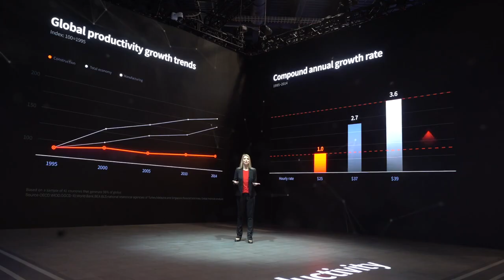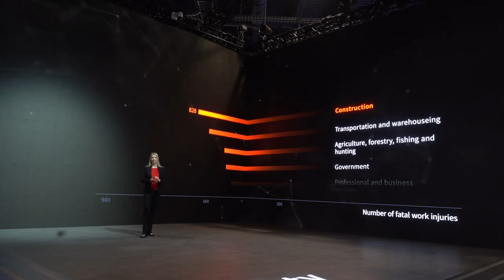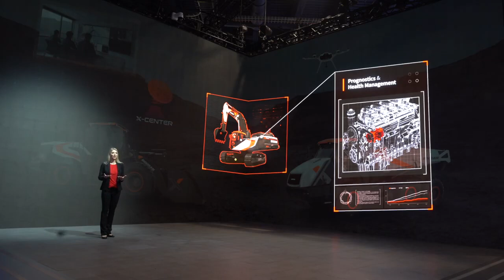Dooosan CES 2020 Presentation: The Future of Construction Sites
The Concept X by Doosan was introduced to the audience of CES 2020 (Consumer Electronic Show) in Las Vegas in a thrilling presentation.

Concept X is a comprehensive control solution that can be used to survey worksite topography via 3D drone scanning, establish operational plans based on the topographical data, and operate construction equipment such as excavators and wheel loaders without an operator in their cabin. In short, Concept X realizes the construction site of the future by having all dangerous construction work performed solely by equipment, leaving human personnel free to concentrate on more sophisticated analysis and management tasks.